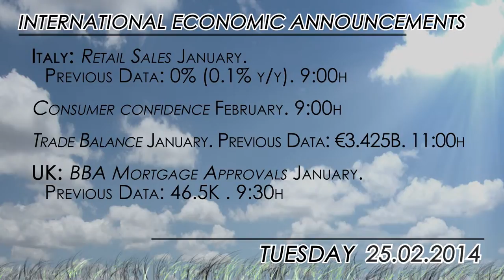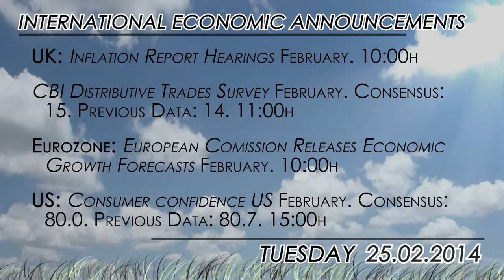What to watch for 02/25: European data crucial for the Euro